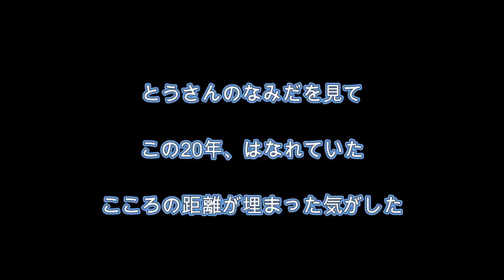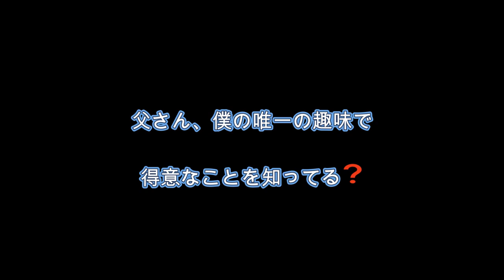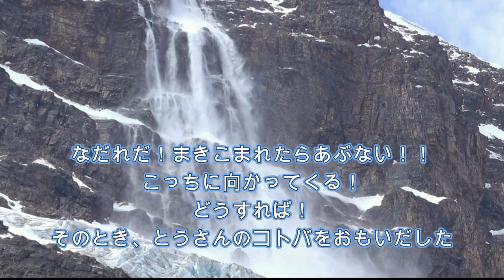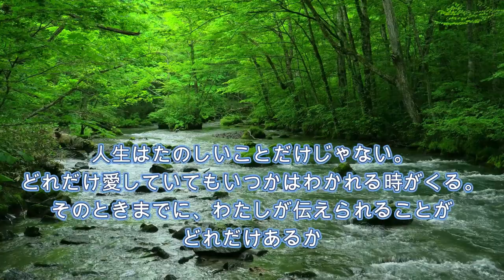僕とコビトの物語まとめ 第5-9話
コビト連続ドラマ まとめ　まだまだ続きます

みんなを笑顔にできるこびとづかんの癒しを届けたい。シュールな可愛さ。
何回も見てると愛おしくなりますよ！

こびとづかんオリジナル曲を制作しました。

こびとづかん 好きな方
集まってください！！

連続こびとづかん ドラマ

続ハロウィンの歌作りました！ハロウィンナイト　feat.初音ミク　ハロウィン　こびとづかん 作詞作曲レゴレゴレ

ハロウィンの歌作りました！ジャックオーランタン　feat.初音ミク　ハロウィン　こびとづかん 作詞作曲レゴレゴレ